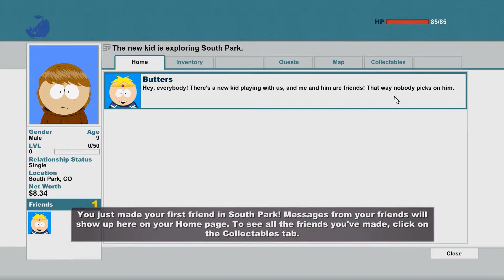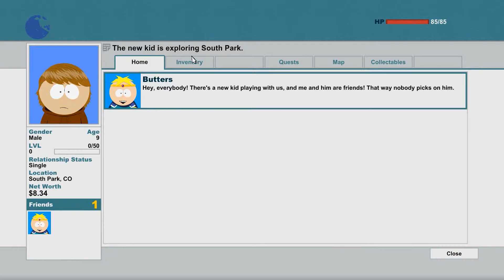South Park : Stick of truth ''episode 1'' with Kasper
Hi guys, this is our first episode of the South Park : Stick of Truth episode.